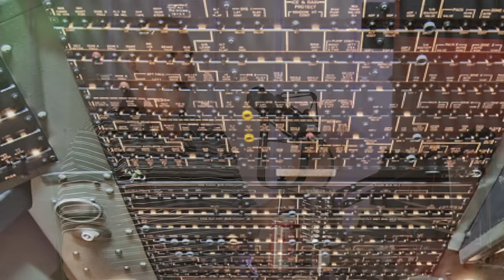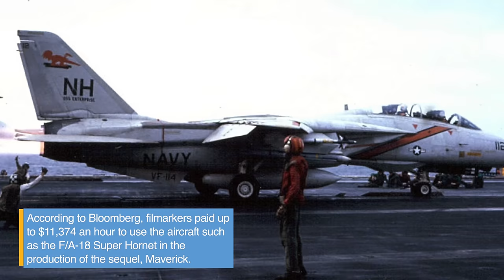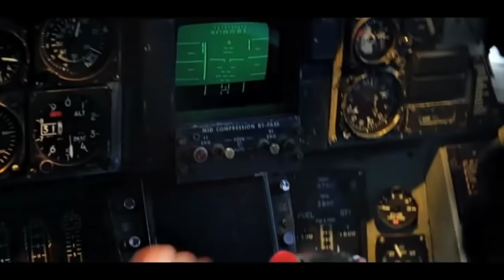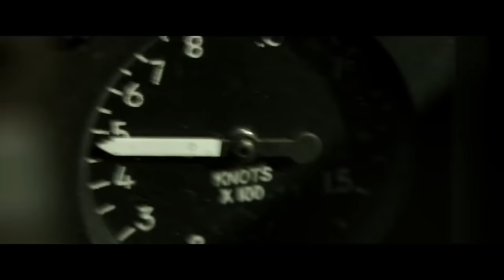Real "Top Gun" Pilot reacts to Top Gun Maverick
Lt. Commander Rod "Ripple" Roadifer (USN, Ret) is the guest in Dave's Garage for all the questions you've always wanted answered about the F-14, Top Gun, Maverick, and More!  Includes scenes from the Top Gun: Maverick (2022) Trailer, the original Top Gun (1986) movie, as well as historical footage.  (And it should be "aviator" and not "pilot", but not everyone is aware)

About: "Top Gun: Maverick":

After more than 30 years of service as one of the Navy's top aviators, Pete "Maverick" Mitchell is where he belongs, pushing the envelope as a courageous test pilot and dodging the advancement in rank that would ground him. Training a detachment of graduates for a special assignment, Maverick must confront the ghosts of his past and his deepest fears, culminating in a mission that demands the ultimate sacrifice from those who choose to fly it. Top Gun Maverick is directed by Joseph Kosinski and stars Tom Cruise, Miles Teller, Glen Powell, Jennifer Connelly, and Val Kilmer.

For information on my book, "Secrets of the Autistic Millionaire":

* Camera: Sony FX-3
* Camera Lens: 50mm F1.4 Art DG HSM
* Microphone: Electro Voice RE 320
* Teleprompter: Glide Gear TMP 100
* SD Cards: Sony TOUGH information on my book, "Secrets of the Autistic Millionaire"

* Camera: Sony FX-3
* SD Cards: Sony TOUGH

USS Forrestal Footage: Entertainment Buff Channel

ENTERTAINMENT BUFF

PilotPhotog